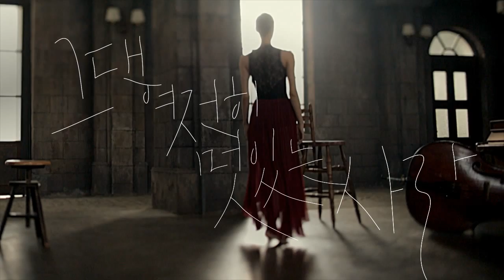2013 월간 윤종신 Repair 11월호 - 그댄 여전히 멋있는 사람 with 김윤아 (Accordion Ver.)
2013 월간 윤종신 Repair 11월호 - 그댄 여전히 멋있는 사람 with 김윤아 (Accordion Ver.)

[2013 월간 윤종신 Repair 11월호]
—Official Audio Track List—